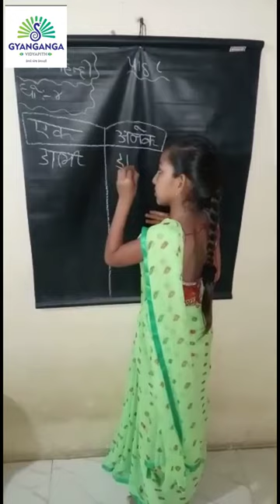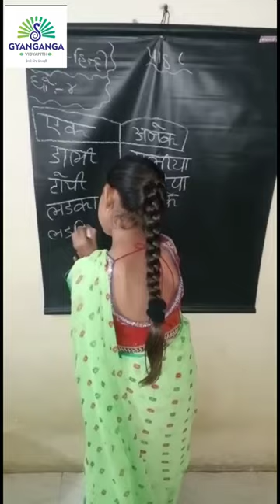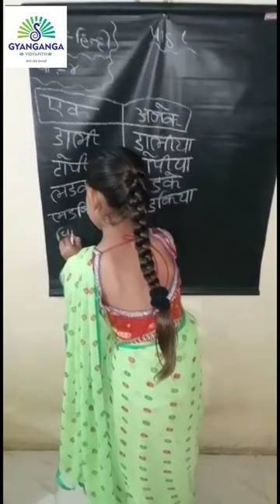ધોરણ:-૪ || શિક્ષક દિનની ઉજવણી || Gyanganga Vidyapith.